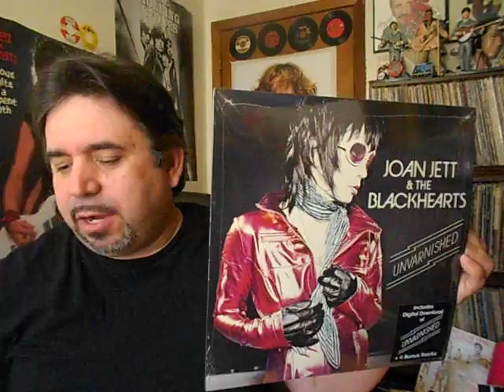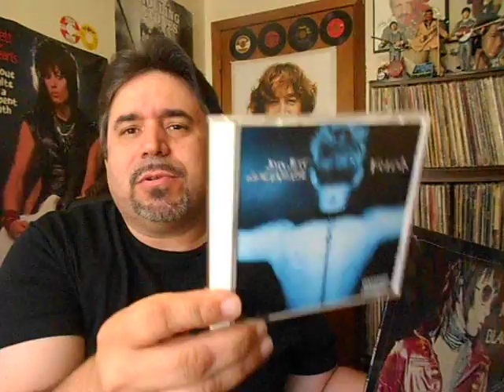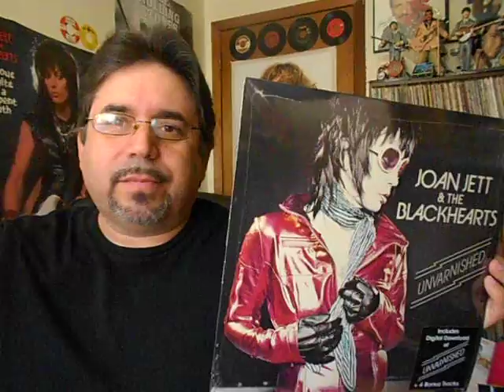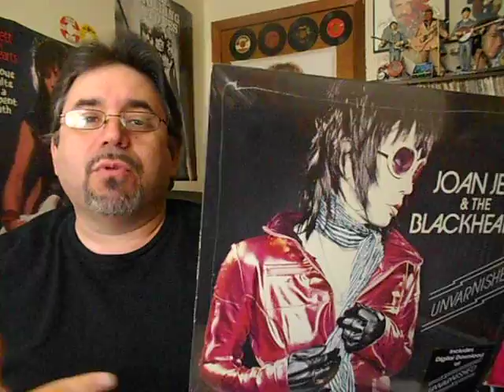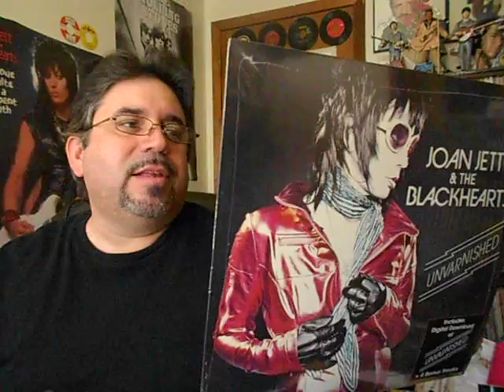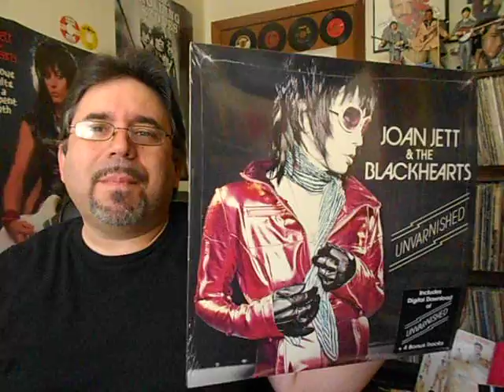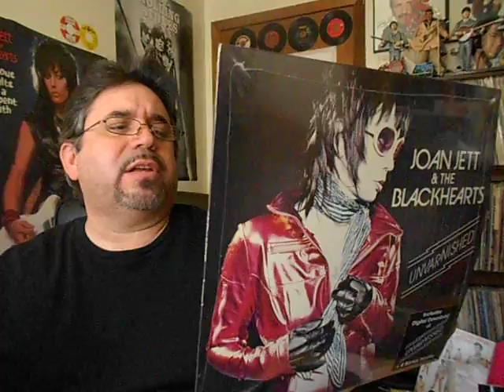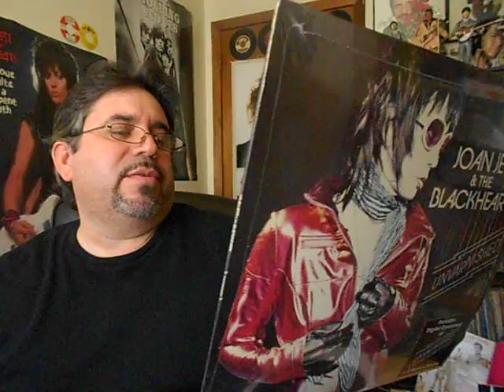"Unvarnished": Joan Jett Album Review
Some thoughts on the latest 2013 release by Joan Jett and The Blackhearts.